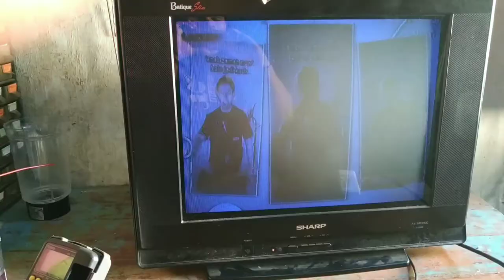pemula wajib tau! masalah warna 90% selesai dengan cara ini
tv sharp slim 21 inchi dengan kerusakan gambar hanya warna biru gelap saja sedangkan hijau dan merah hilang,,,ini solusinya,selamat menonton.